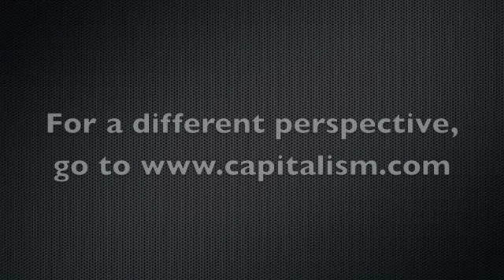The Rich. Alex Epstein Visits Occupy Orange County